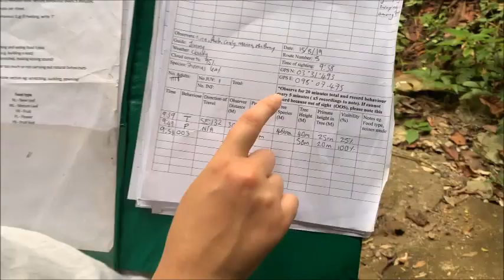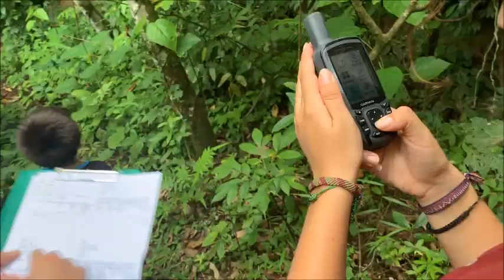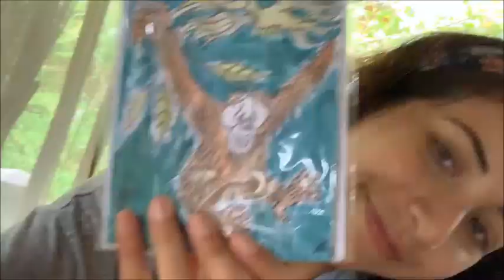My Volunteering Experience at Batu Kapal Conservation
I just loved the time I spent at Batu Kapal volunteering.
Its such a special place where you really can make a difference and help protect these gorgeous creatures and help the communities that live here in Sumatra.
If you get a chance come. You wont regret it!
Photo Credit Andrea Boccini (TheBoch)